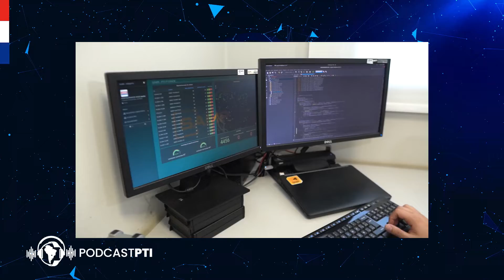Podcast PTI - ¿Qué es la telemedición?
CORTE #3

Parte de lo conversado con el Ing. Mario López, gerente de Tecnologías de Sistemas Eléctricos del Parque Tecnológico Itaipu Paraguay.